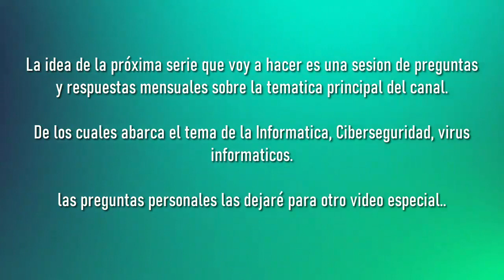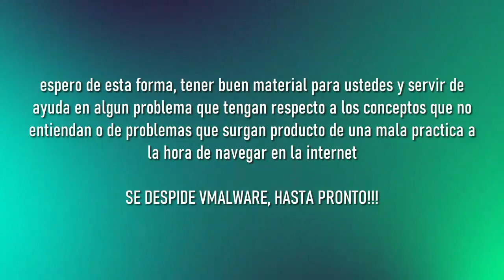Información Sobre una nueva sección que quiero hacer || Preguntas y Respuestas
quería compartirles una información a ustedes y se trata de lo siguiente. quiero hacer una serie que tiene que ver con preguntas y respuestas mensuales referentes a la informática, la ciberseguridad y los Malware.

Para ello deben enviarme un audio de voz (Sin loquendo) al siguiente correo:

recuerden que las preguntas no tiene que ser largas y complejas, ni tampoco exageren sobre hablar de un troyano X que no conozco (Recuerden que no soy Avast y sus derivados)

espero la colaboración de ustedes y que tengan una buena noche/dia/tarde